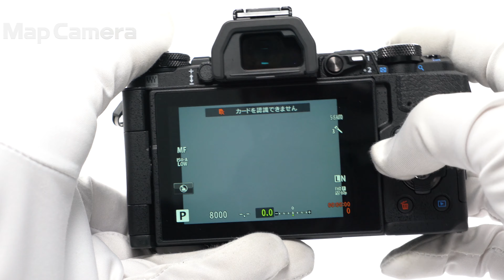OLYMPUS (オリンパス) OM-D E-M5 Mark II ボディ 美品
【付属品】
ストラップ・USBケーブル・バッテリー・チャージャー・フラッシュ